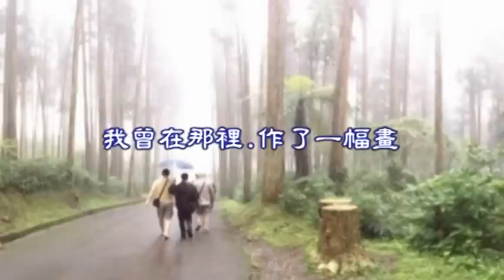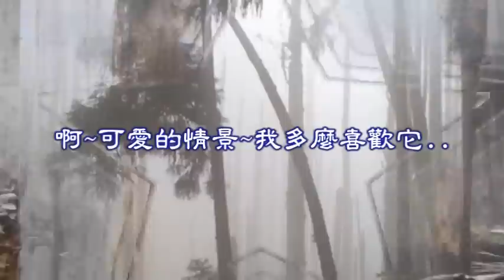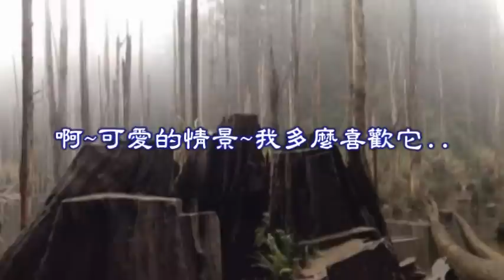林秀蘭-霧林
林秀蘭  霧 林  /哈九軍.詞曲/

朦朧的小霧.罩在樹林中

像那秋天.又像春天.啊~可愛的情景

我曾在那裡.作了一幅畫

畫那秋天.畫那春天

啊~可愛的情景~我多麼喜歡它..